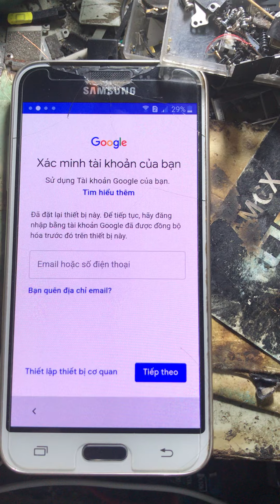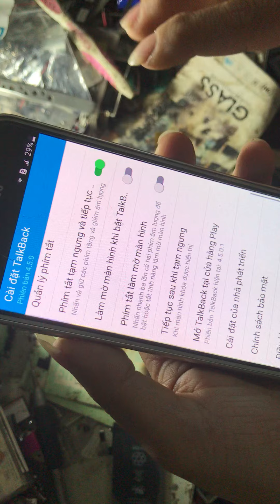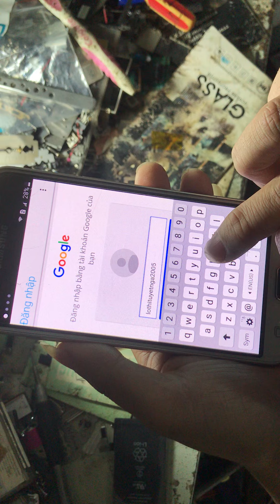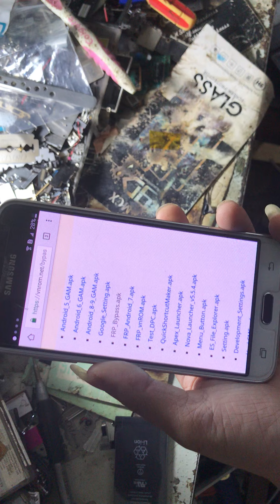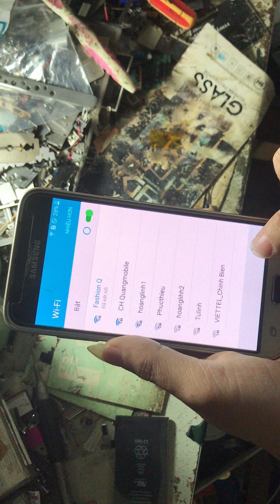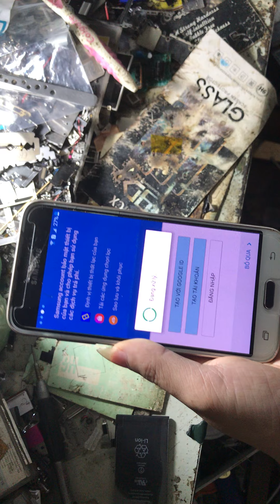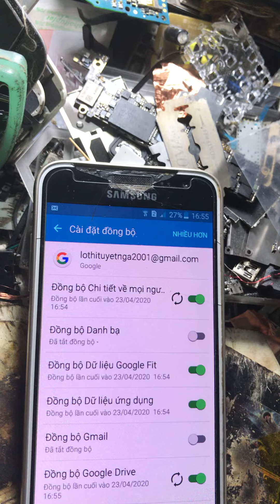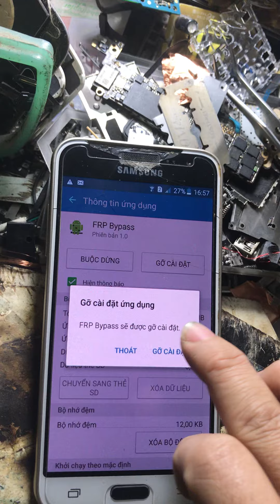j320 xác minh tài khoản google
hướng dẫn bỏ xác minh tài khoản google khi không nhớ tk và mật khẩu
khi chạy phần phầm, khôi phục cài đặt gốc
các bạn làm theo hướng dẫn nhé